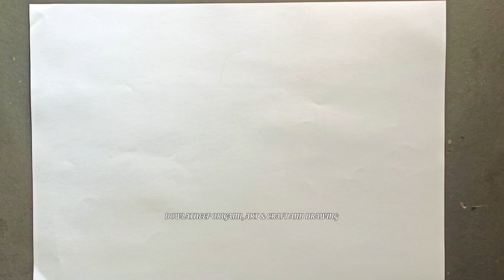How to draw A girl in Pencil - step by step || Pencil Sketch for beginners